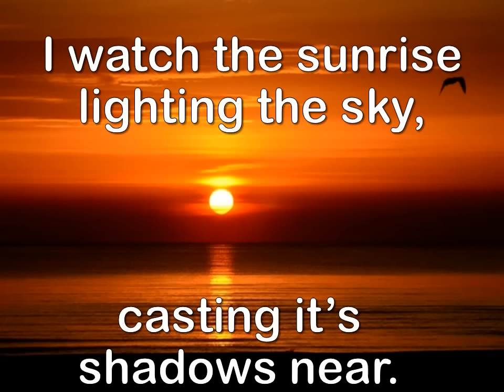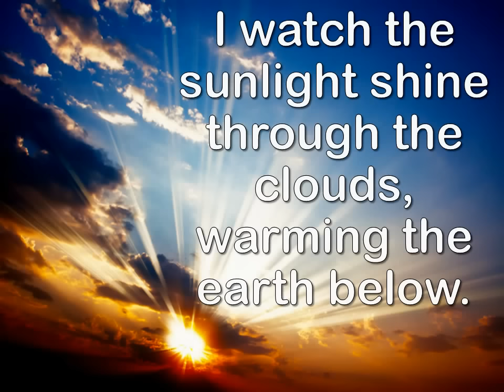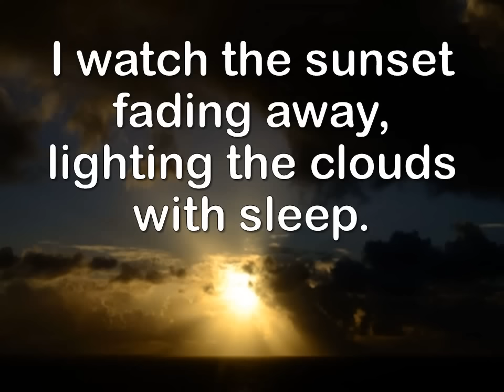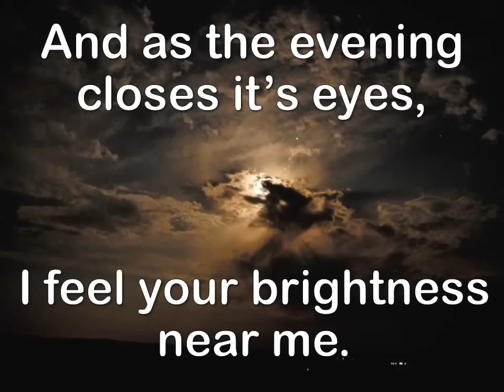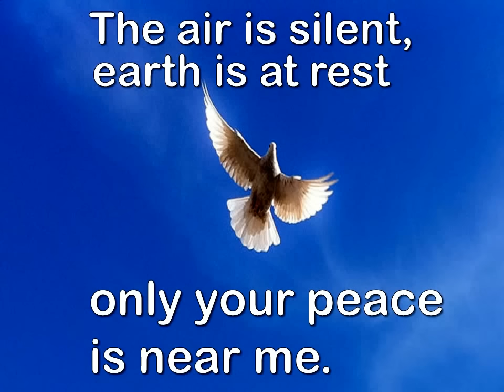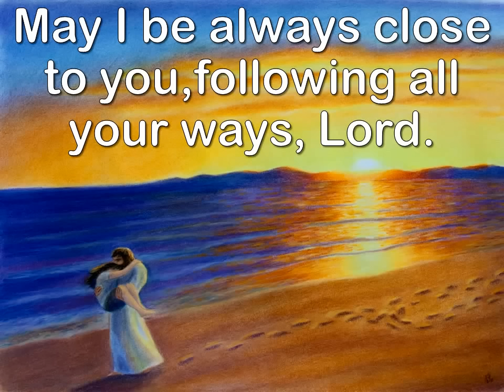I watch the sunrise Lyric Video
Please feel free to use and share